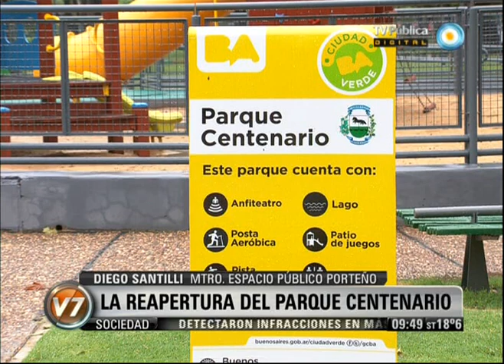Visión 7: La reapertura del Parque Centenario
El paseo público ubicado en el barrio de Caballito permaneció vallado durante 28 días por la realización de obras por parte del gobierno porteño cuestionadas por los vecinos, en especial con motivo del enrejado perimetral que se colocó al paseo público. Emitido por Visión 7, noticiero de la TV Pública argentina, el jueves 21 de febrero de 2013.